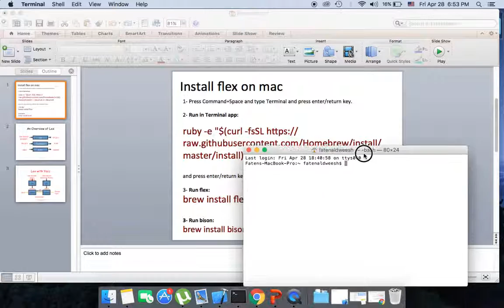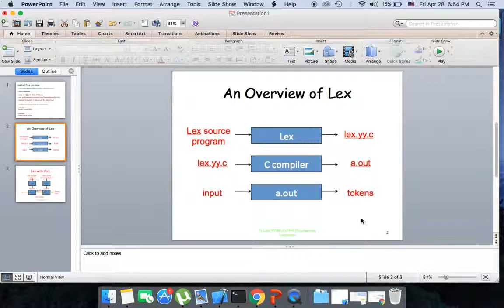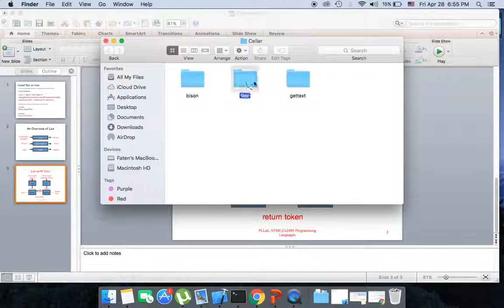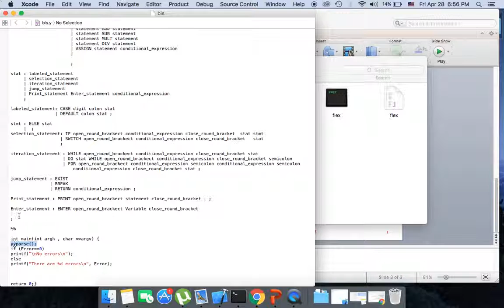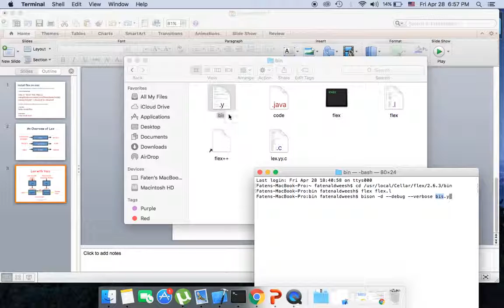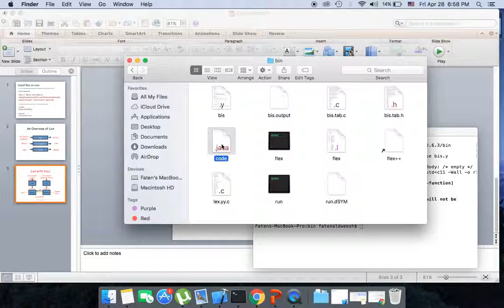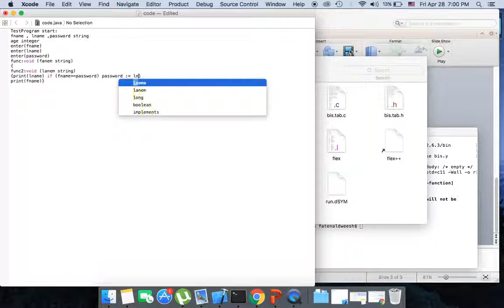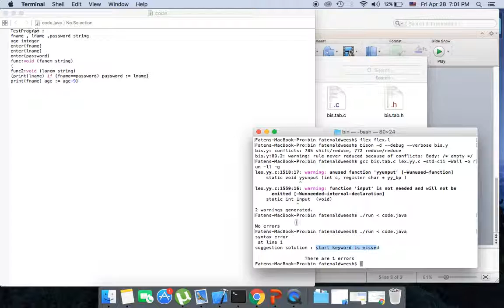Compiler Design (المترجمات) | Bison tool for syntactic parsing.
الفيديو من إعداد: فاتن الدويش وغادة الخضيري.

مبادرة زاد من الطالب إلى الطالب تهدف إلى إثراء مصادر التعليم الإلكتروني العربية، بنشر المعارف الأكاديمية باللغة العربية في جميع المجالات وخاصة مجال علوم الحاسب والمعلومات، وذلك عن طريق استقبال الفيديوهات التعليمية من المتطوعين وتنقيحها ورفعها على القناة، بالإضافة إلى إقامة ورش ومسابقات لتحفيز المتطوعين على الاستمرار.

تويتر: zad1437@